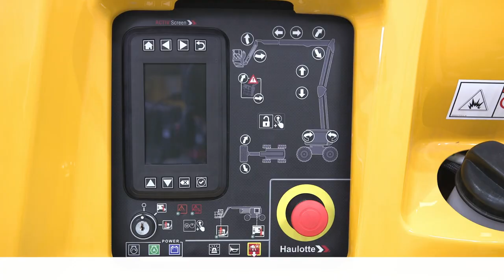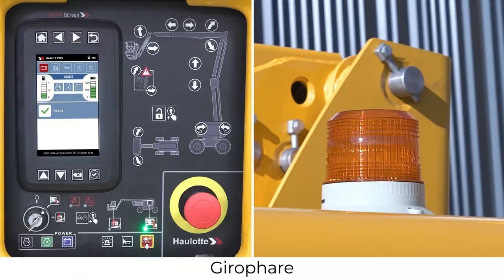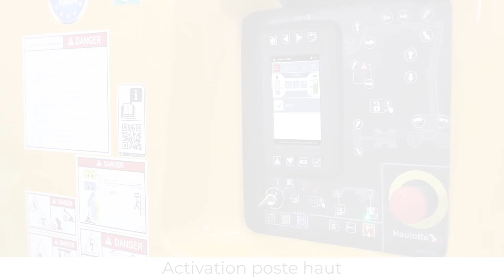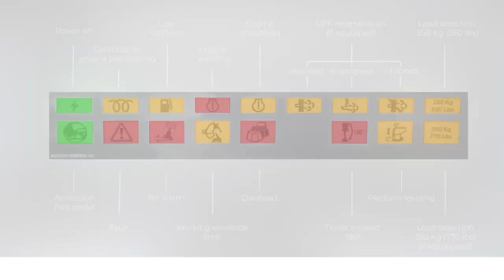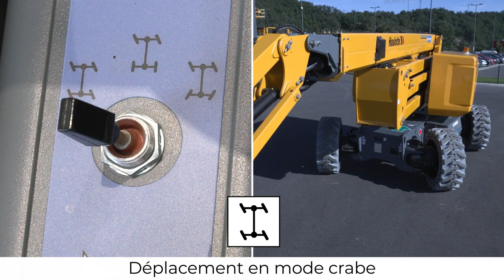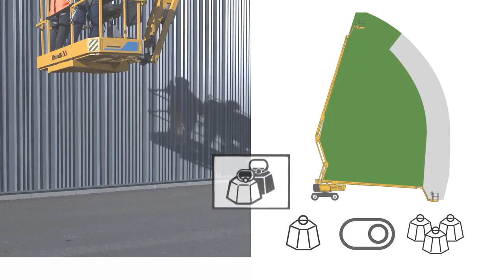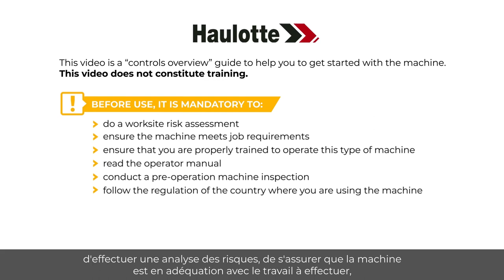Controls overview - Haulotte HA20 LE Rough terrain electric articulating booms - FR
Avant d’utiliser une PEMP, formez-vous à la manipulation de nos modèles HA20 LE / HA20 LE PRO - HA61 LE / HA61 LE PRO.